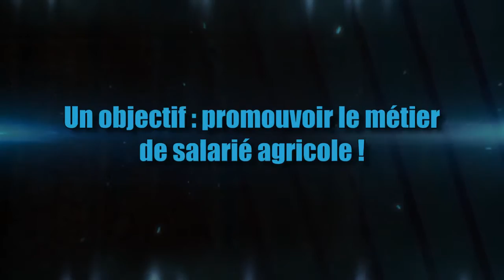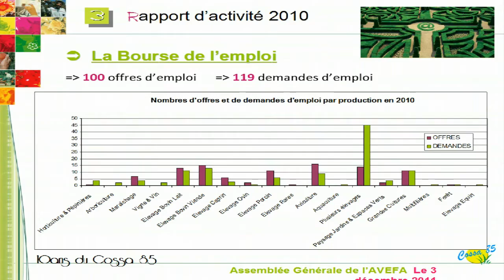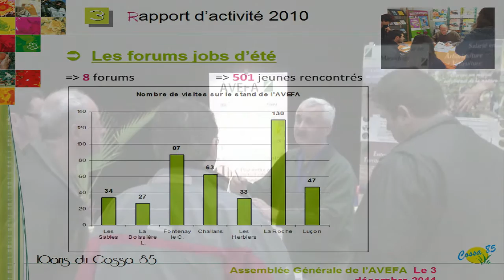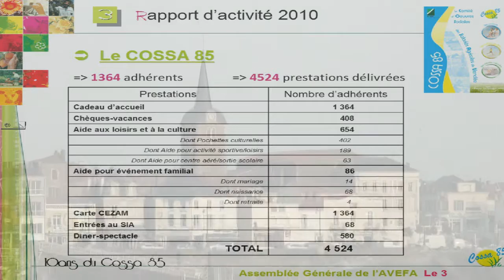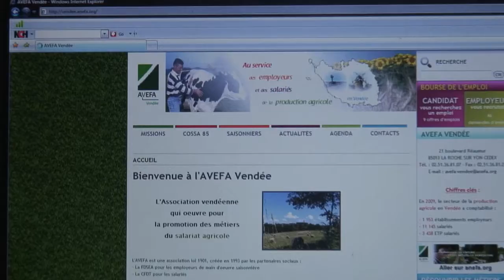Rapport d'orientation 2012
Rapport d'orientation présentée à l'assemblée générale de l'AVEFA du 3 décembre 2011